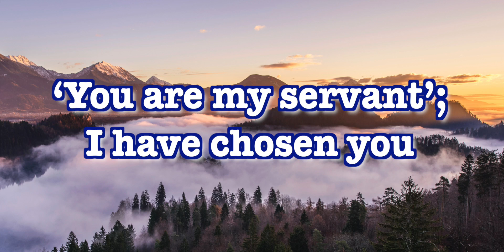CGA||இன்றைய மன்னா||ఈరోజు మంన||PR. P J RUBAIN||05-12-2021||Word For Today||Todays Bible Verse